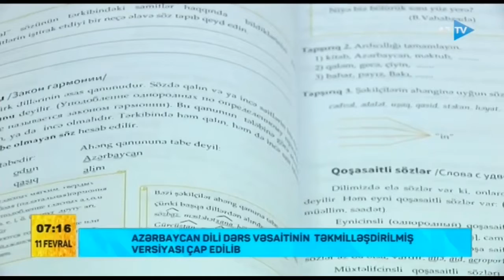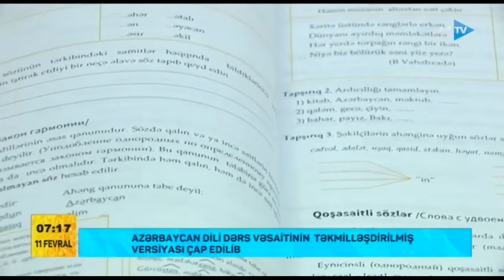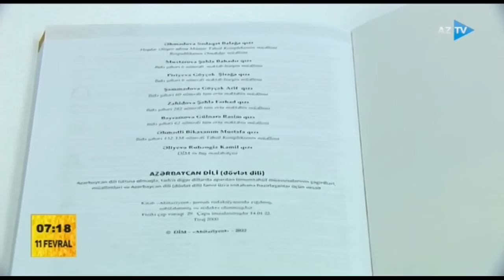Azərbaycan dili dərs vəsaitinin təkmilləşdirilmiş versiyası çap edilib...